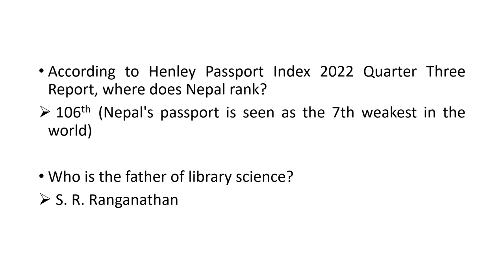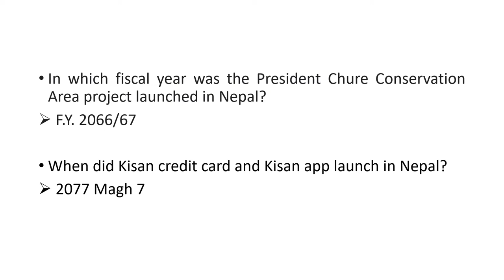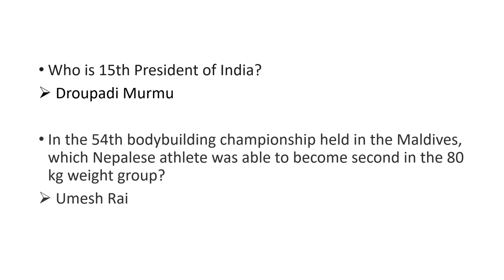Important Questions for Loksewa Exam in English| Government Job Preparation |Civil Service|Bank Exam